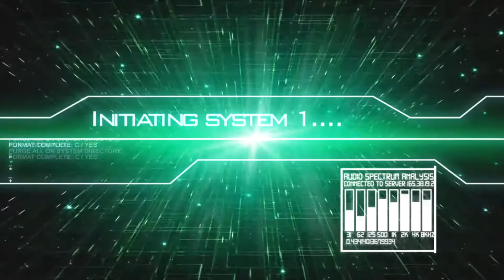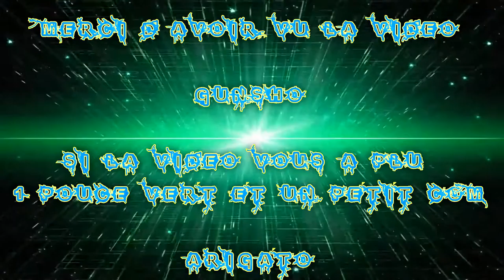[FR] let's Play De Final Fantasy Type-O HD #14 Petite mission a Akademeia 2 !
Et voilà la suite de mes aventure sur  Play Final Fantasy Type-0 !

J’espère que vous apprécier ce retour dessus !

Petite mission a Akademeia 2 !

Info Complémentaire !

Enjoy !! Gunsho !!